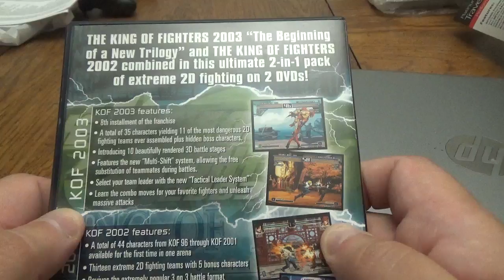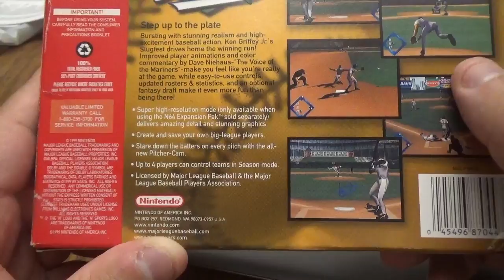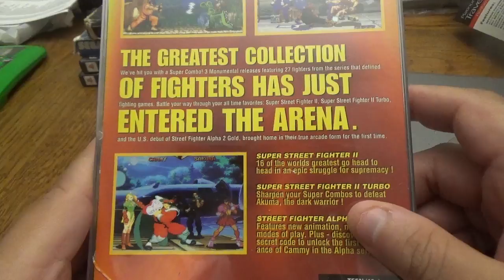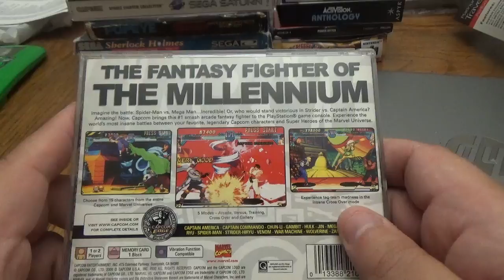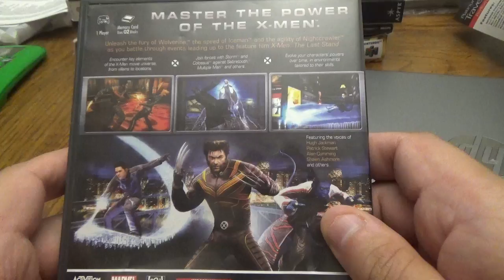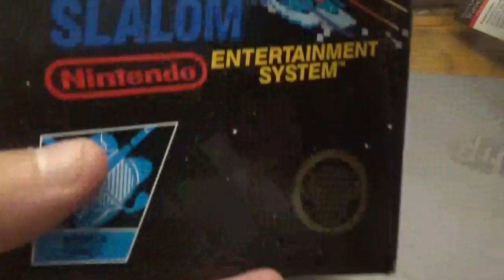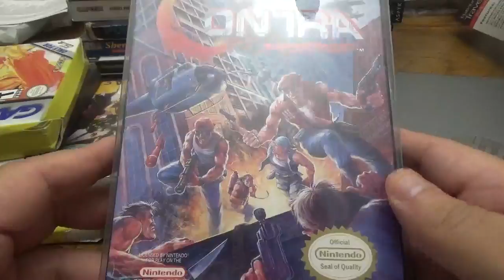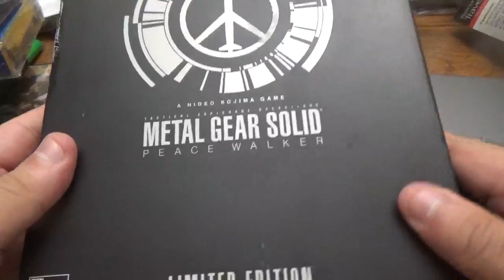VIDEOGAME PICKUPS 2018 # 9--- RETRO CLASSICS EDITION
Join me as I show you what I was able to pickup at Retro Classics in Somerville, NJ.

Sorry for speed-reading, my camera was going to die. :(

the most recent videogames that I have collected to complete my childhood collection.